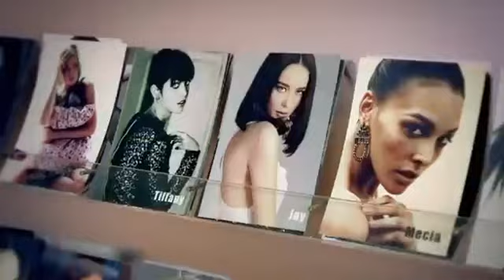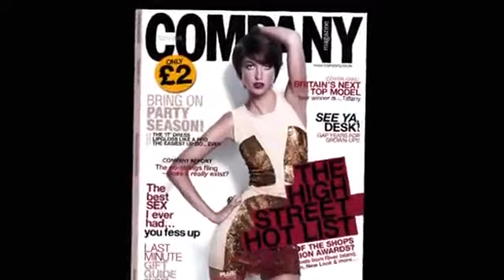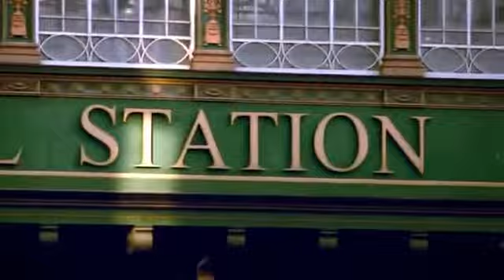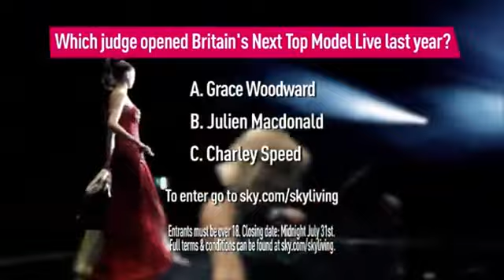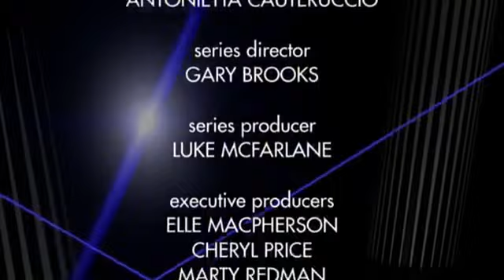Britain & Ireland's Next Top Model (2011) S07E01.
The judges began the first ever audition tour to find the seventh winner of Britain & Ireland's Next Top Model in Scotland, holding auditions in the city of Glasgow, where Charley Speed scoured the streets for model potential. They later flew to London, and saw the next wave of hopefuls at the Stamford Bridge stadium.